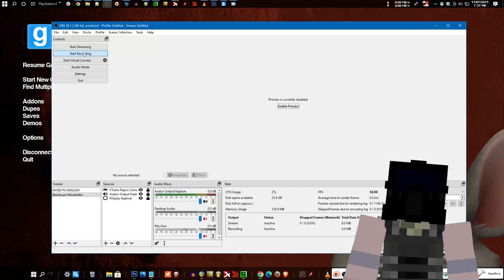Chuck (Chuck E.'s Skate Universe) (SLATED TO BE DELETED IN 2023)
tumalsik ang keso nito

Ang Skate Universe ni Chuck E. ay pagmamay-ari ni Chuck E. Cheese

Kasama ang: Playermodel at Ally & Enemy NPC

first part enjoy!

sorry about the lag lol stupid OBS

This is an game undownloadable version of Garry's Mod, just for reference. You can play the Minecraft

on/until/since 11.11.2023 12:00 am